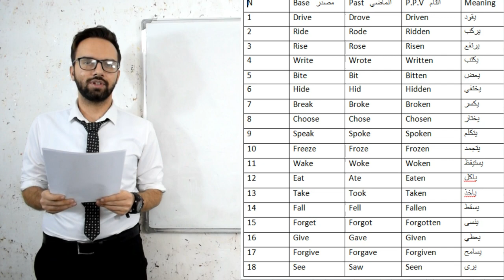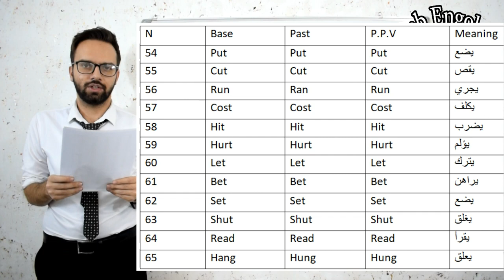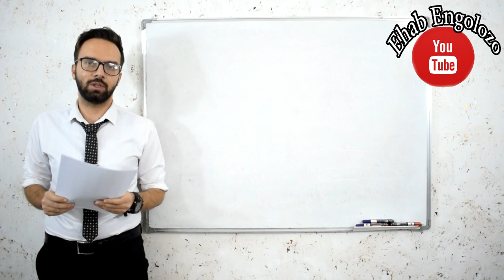اسهل طريقه لحفظ الافعال الغير قياسية في اللغة الانكليزية خلال ايام لجميع المراحل (ايهاب جمال)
دتجيني اساله عله الفعل set و sit

ويوجد خطأ مطبعي في الدقيقه

2:50
التصحيح

sit

فعل لازم مياخذ مفعول به و معناها يجلس اغلب الاوقات و تصريفه

اما الفعل

set
هو فعل متعدي ياخذ مفعول به و يجي بمعنى يضع و تصريفه
set set set

و اللفظ بي شويه اختلاف تكدرون بهل فديو اتشوفوه
و شكرا لاهتمامكم